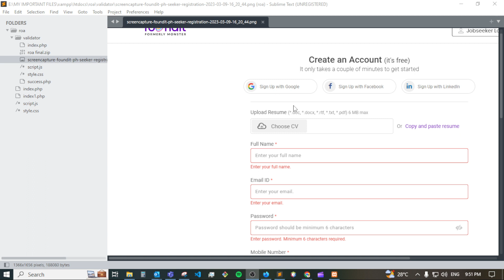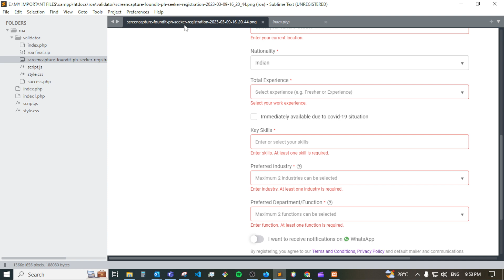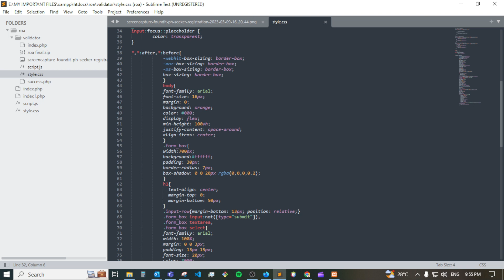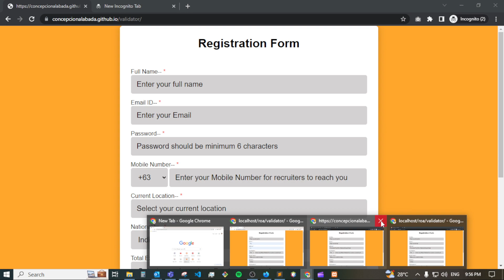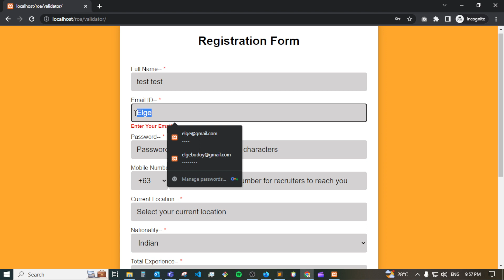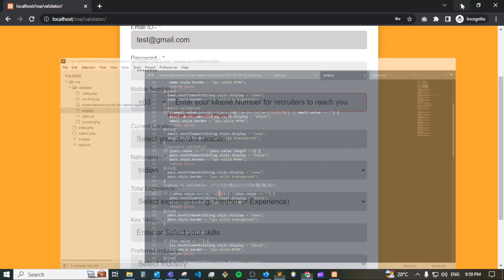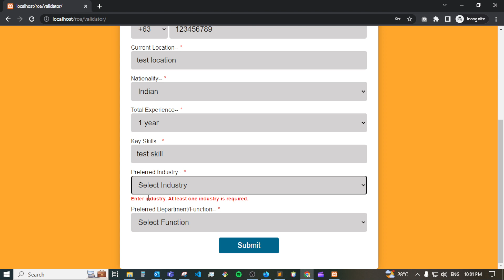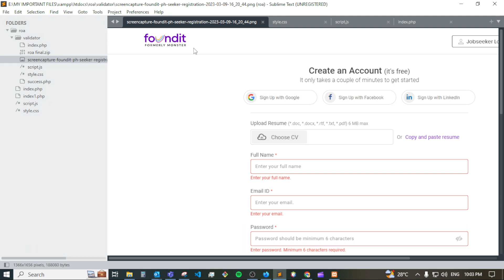Registration form Validation using HTML,CSS. and Javascript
Form validation normally used to occur at the server, after the client had entered all the necessary data and then pressed the Submit button. If the data entered by a client was incorrect or was simply missing, the server would have to send all the data back to the client and request that the form be resubmitted with correct information. This was really a lengthy process which used to put a lot of burden on the server.

JavaScript provides a way to validate form's data on the client's computer before sending it to the web server. Form validation generally performs two functions.

Basic Validation − First of all, the form must be checked to make sure all the mandatory fields are filled in. It would require just a loop through each field in the form and check for data.

Data Format Validation − Secondly, the data that is entered must be checked for correct form and value. Your code must include appropriate logic to test correctness of data.